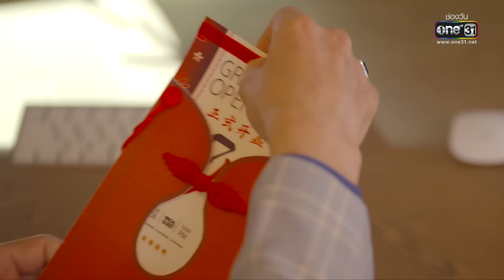ใต้หล้า | EP.10 (5/7) | 19 ม.ค. 66 | one31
👉🏼 ติดตามชม ใต้หล้า ทุกวันพุธ - พฤหัสบดี 20:10 น.

📍 ดู “ใต้หล้า” ผ่านช่องทางออนไลน์ ฟรี! ที่แรก! ที่

 “ใต้หล้า” 天下 ละครดราม่าเข้มข้น ผลงานการกำกับของผู้กำกับมือทอง สันต์ ศรีแก้วหล่อ นำทีมโดยพระเอกฮอตมากความสามารถ ต่อ-ธนภพ ที่โดดมาร่วมงานกับ ช่องวัน31 อีกครั้ง ผลงานการกำกับล่าสุดของผู้กำกับมือรางวัล "สันต์ ศรีแก้วหล่อ" บทโทรทัศน์สุดเข้มข้นโดย "เจี๊ยบ-วรรธนา"  จัดเต็มนักแสดงรุ่นใหญ่ รุ่นเล็ก เชือดเฉือนดราม่าสุดเข้มข้น

เมื่อเด็กหนุ่มที่ถูกโชคชะตาเล่นงาน จนชีวิตพังไม่เป็นท่า รอเวลากลับมาทวงคืน “ความยุติธรรม” และคนรักที่เป็นครอบครัวเดียวกับศัตรู เขาจะเลือกตัดสินใจอย่างไร?